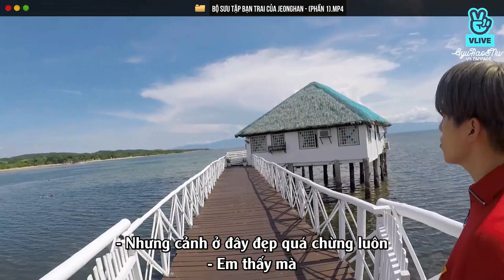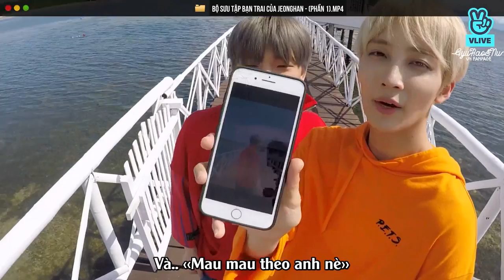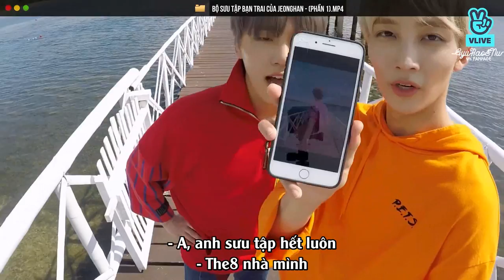[VIETSUB] 'G'GOING SEVENTEEN - EP.03 - Bộ Sưu Tập Bạn Trai Của Jeonghan (Phần 1)